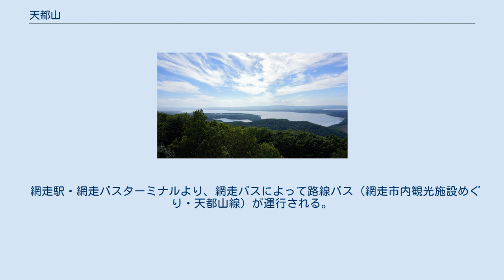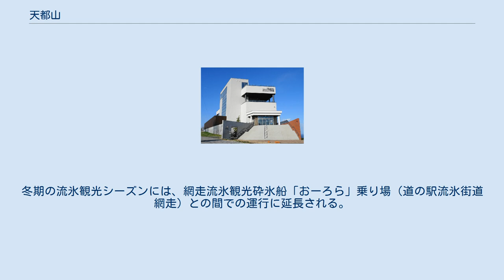天都山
網走湖岸で見た天都山（2007年8月） 天都山 天都山（てんとざん）は、北海道網走市市街地の南西にある標高207メートルの山である。
国の名勝に指定（1938年指定）されている。
網走国定公園に属する。
 山頂には展望台が設置され、網走湖や能取湖、オホーツク海、知床半島や斜里岳・海別岳等の知床連山まで望むことができる。
展望台は無料。
展望台に隣接してオホーツク流氷館、天都山さくら公園がある。
さくら公園にはおおよそ1000本のエゾヤマザクラがあり、桃色の花を咲かせ花見客を集める。
花の見ごろである5月には市民有志の主催で「天都山さくらまつり」が開催される。
 山頂には天都山展望台・オホーツク流氷館、北海道立北方民族博物館、レークビュースキー場、フラワーガーデンはな・てんと、その他公園施設が整備されているほか、山腹網走湖側には博物館網走監獄があり、天都山一帯が網走市の主要観光地となっている。
 なお、山頂周辺にはNHK北見放送局と民間放送のテレビ・ラジオ送信所がある。
詳細は網走送信所を参照。
 市街地より天都山を経由して呼人地区を結ぶ北海道道683号大観山公園線が通るほか、国道39号から博物館網走監獄を経由して山頂に至る網走市道天都山線がある。
市中心部からは車で約10分程度である。
 網走駅・網走バスターミナルより、網走バスによって路線バス（網走市内観光施設めぐり・天都山線）が運行される。
冬期の流氷観光シーズンには、網走流氷観光砕氷船「おーろら」乗り場（道の駅流氷街道網走）との間での運行に延長される。
網走駅前より網走刑務所経由で約10分程度である。